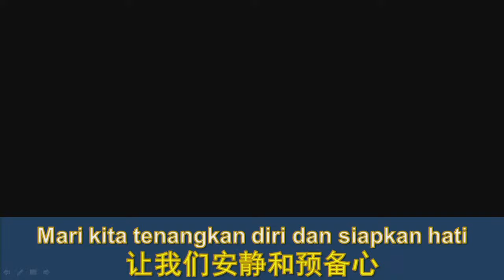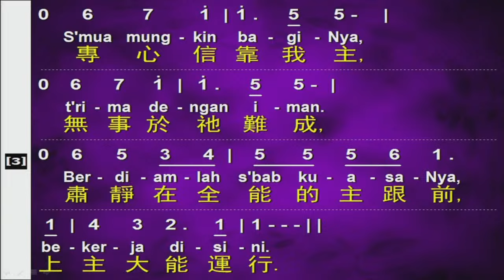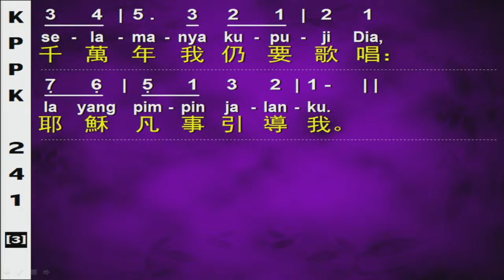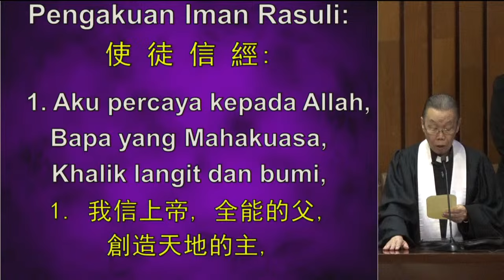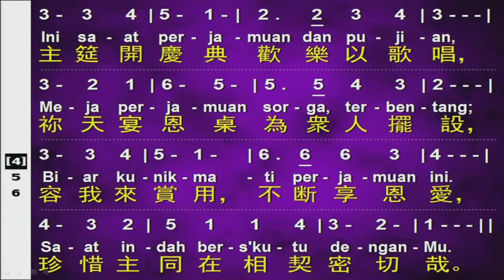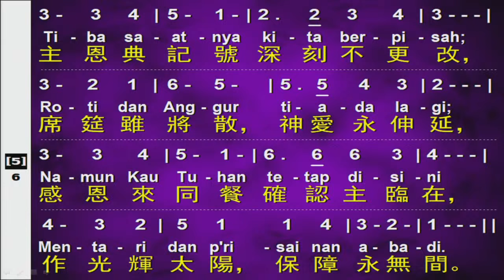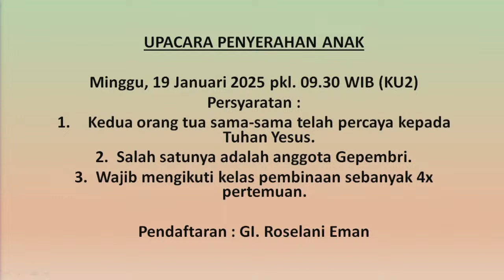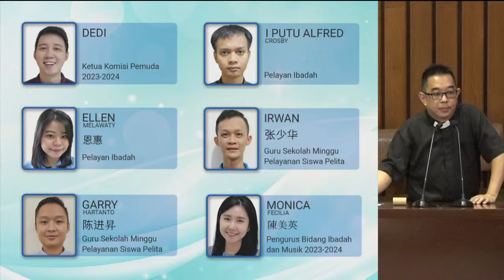Ibadah Minggu 03 Nov 24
" Diteguhkan Oleh ROH TUHAN "
Efesus 3:14-21
Pdt. Hardi Farianto
3 November 2024